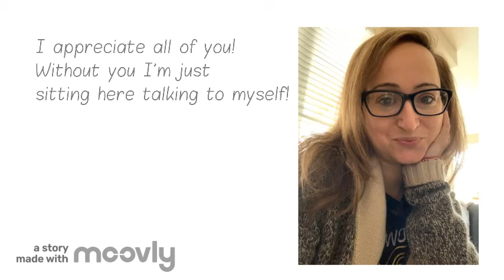I Have the Best Subscribers! ❤️❤️❤️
Just a little thank you video to show my gratitude to my subscribers.